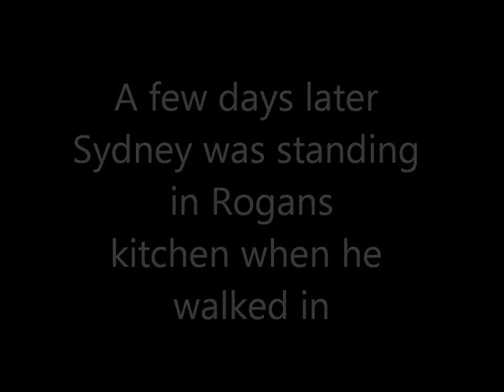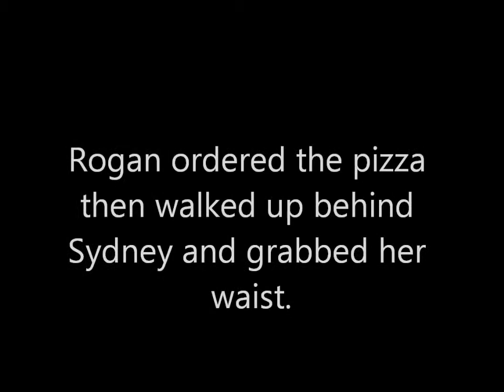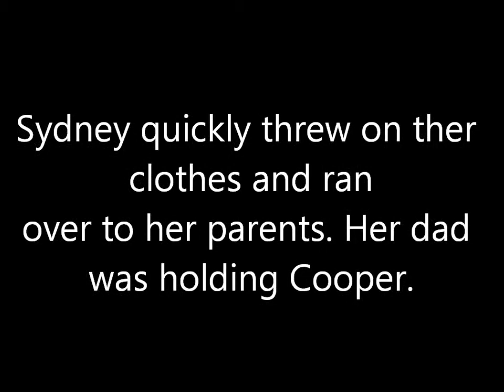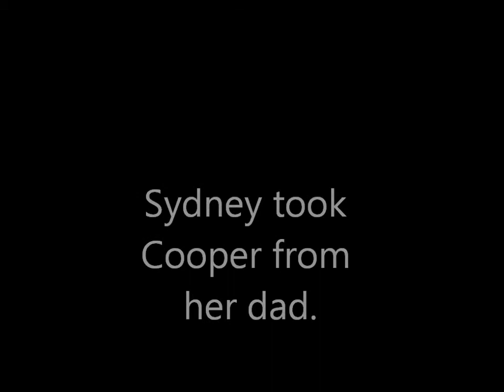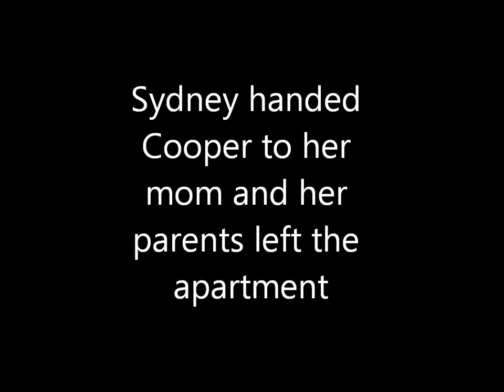Fly Girl Season 1 Episode 9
aweee